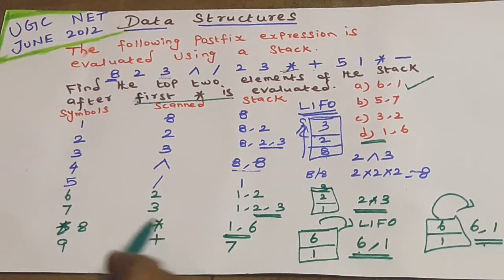Data Structures | Find Stack Top two elements | Evaluation of Postfix Expression | Solved Problem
Data Structures | Evaluation of Postfix Expression | Find Stack Top two elements | Solved Problem  | Vishnu CS SETNET EDUCATION

In this video we have discuss the UGC NET Solved Problem to find stack top two elements in Data Structures & Algorithms Subject. It will surely help you UGC NET / JRF/ TNSET / PG TRB-CS / TRB Polytechnic exams.
You can qualify UGC NET exam if you are dedicated, smart and willing to work hard.   It is the most important and repeated question in UGC NET / JRF / TNSET/ PG TRB CS / TRB Polytechnic / SBI Exams.